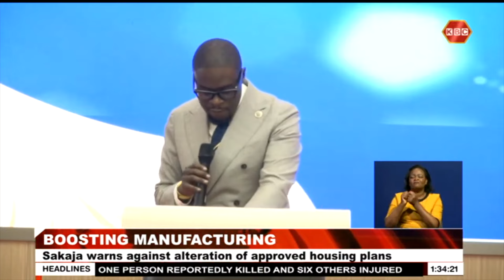Boosting Manufacturing: Chinese contractors to source housing materials locally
Chinese contractors plan to cut down on housing material imports to promote local manufacturers. Chinese Property Developers Association Kenya Chair Zhang Jiaping says housing units constructed by Chinese contractors will earmark a specific percentage for locally manufactured components.